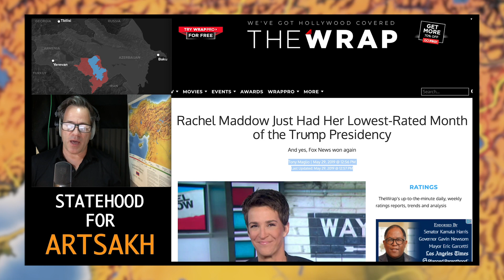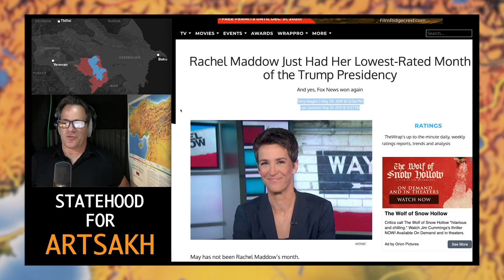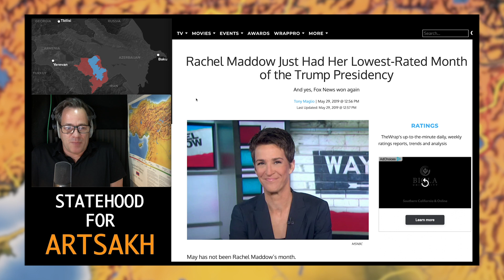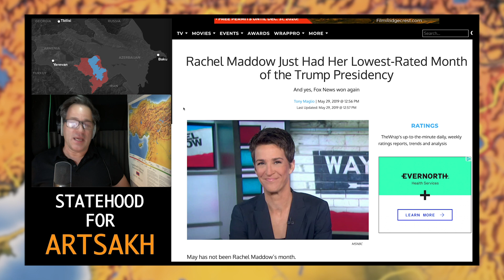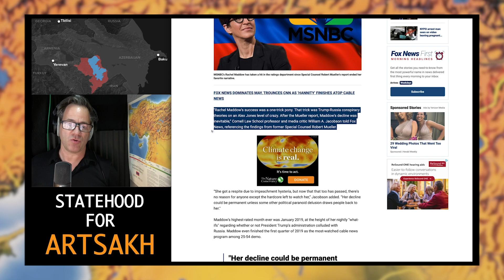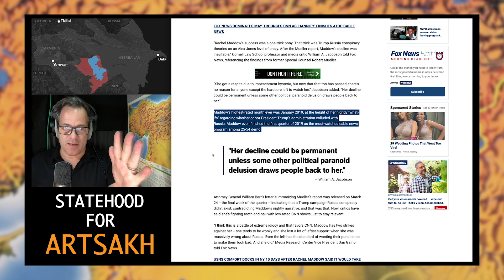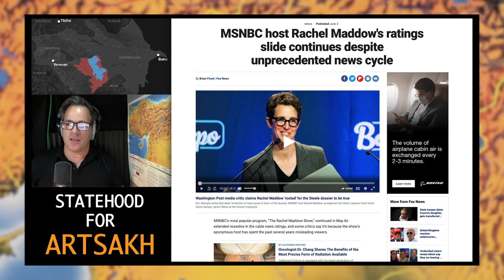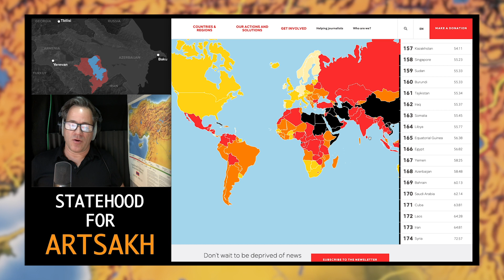US Politician Repeats Azerbaijan Propaganda | The World Changes On November 3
If the Truth sets you free... what does propaganda do? Enslavement to tyranny begins when our politicians lead us astray. The world changes on November 3 no matter who you vote for.